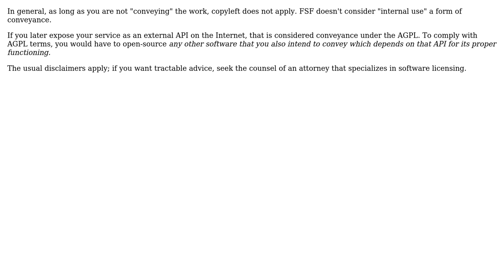Software Engineering: How to fulfill requirements of AGPL on my web service?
With thanks & praise to God, and with thanks to the many people who have made this project possible! | Content (except music & images) licensed under CC BY-SA | Music | Images & others | With thanks to user Robert Harvey user Mike Guthrie and the Stack Exchange Network Trademarks are property of their respective owners. You are responsible for your own actions.